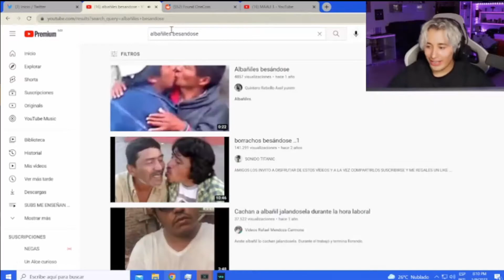AY QUE RICO LOS ALBAÑILES 😍😍🌭